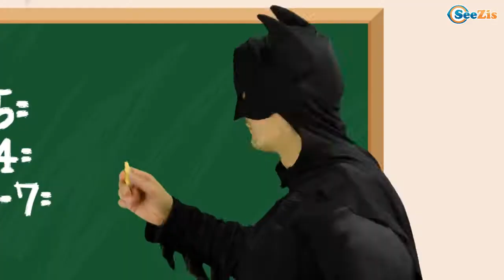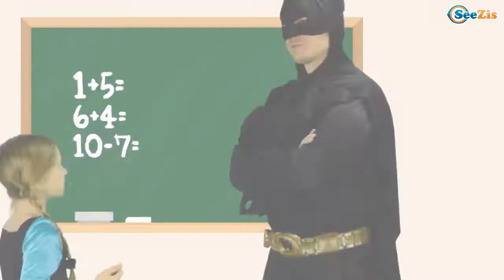Nursery Rhymes by Funny Little Baby Songs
Rain rain go avay Finger Family and more Nursery Rhymes by Funny Little Baby Songs